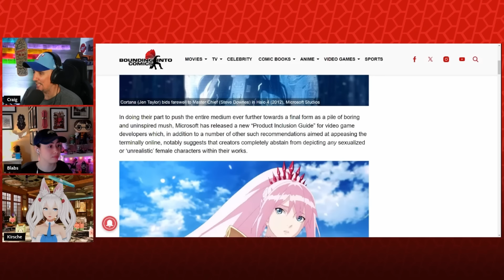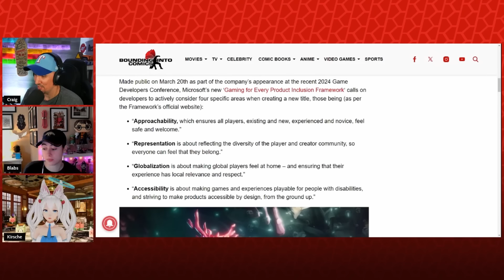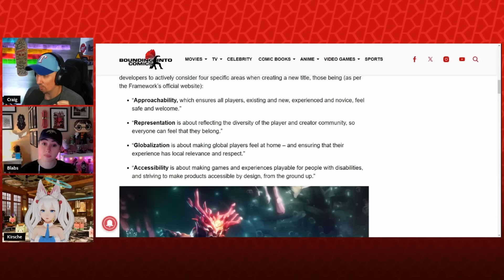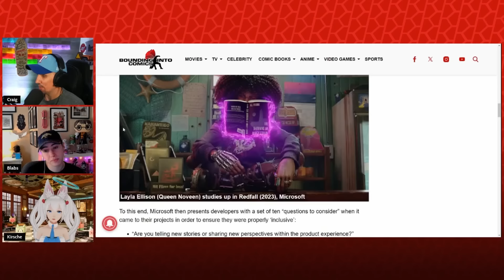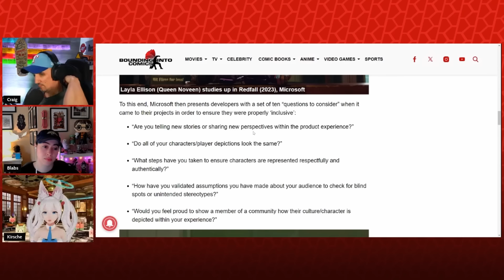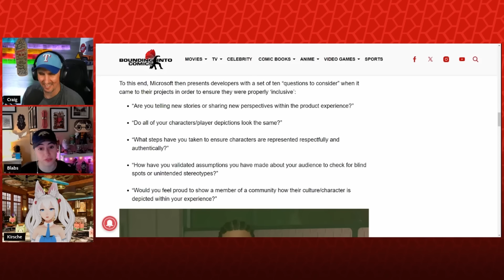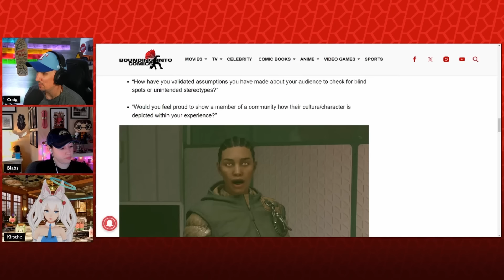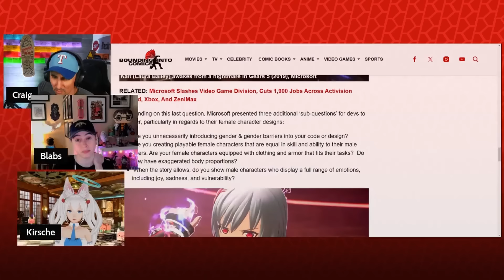Kirsche on Microsoft Wanting To Remove Women's Figures in Video Games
Want to send us stuff:
Side Scrollers
6050 Long Prairie Rd Suite 100